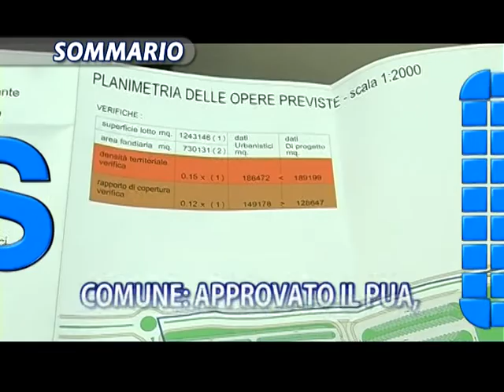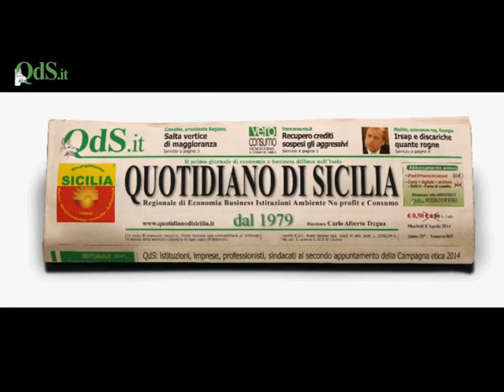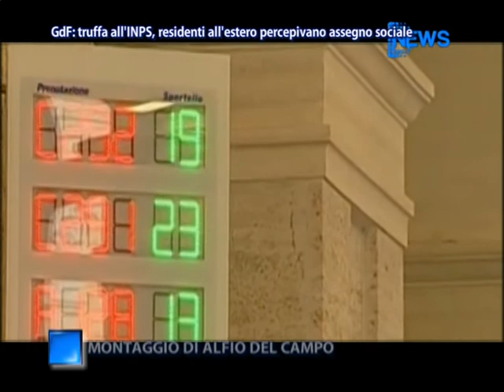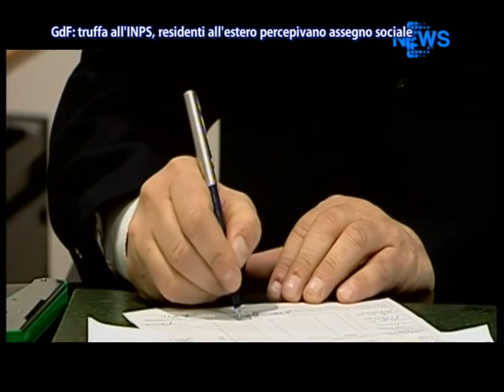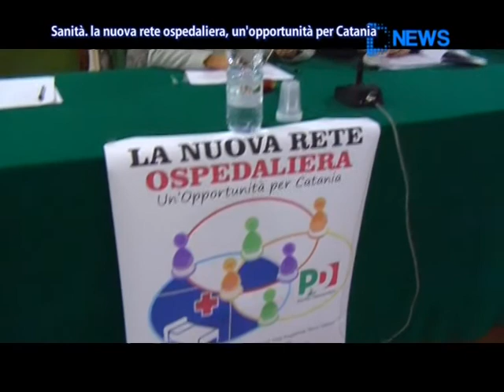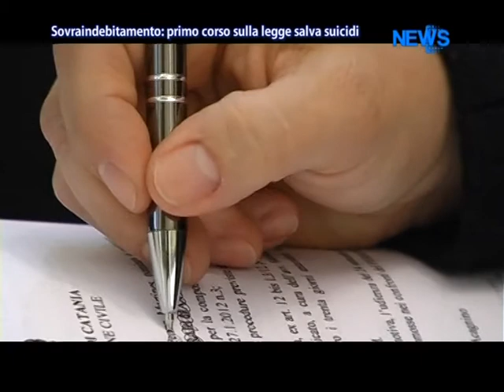DNews 12 Dicembre 2014 - News D1 Television TV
Servizi tg 12 dicembre 2014

1. Cgil e UIL scendono in piazza per scioperare contro le politiche economiche e lavorative del Governo Renzi

2. Giornata di incontro di formazione integrata: a Catania il prefetto Santi Giuffrè, commissario del governo per il coordinamento delle iniziative antiracket e antiusura

3. Sovraindebitamento: l'associazione i diritti del debitore organizza il primo corso sulla legge salva suicidi

4. Il Pua approvato con gli emendamenti dell'opposizione, uno schiaffo all'amministrazione: a dichiararlo è il capogruppo di Area Popolare Manlio Messina

5. Il dopo di noi: iniziative legislative e percorsi assistenziali. Convegno a palazzo degli elefanti

6. Presentata l'edizione 2014 del rito della luce